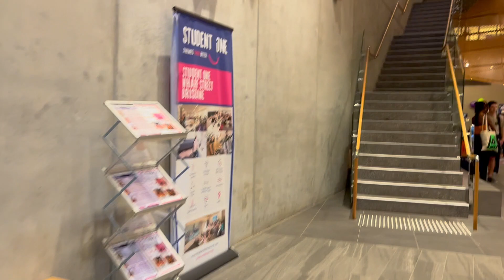Como é o carnaval na Student One | Intercâmbio 2023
Nesse vídeo te mostro como foi o carnaval na minha acomodação que fica em Brisbane, eu posso ter acesso a todas as unidades, isso eu adorei!

Se ficar alguma dúvida deixe aqui em baixo nos comentários!

★ Edição:
Capa Adobe Photoshop CC 2022

★ Equipamentos:
Câmera: DSLR2 e Lente 50mm and Go Pro Hero 9
Iluminação: Natural de dia e de noite com a Viltrox RB08 LED Light

Obrigada!